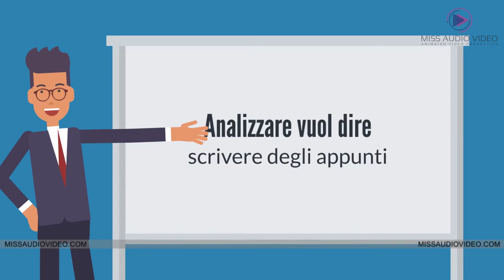✅ Animated Explainer Video For ORA's Emergency Management Training Online Program In French Language